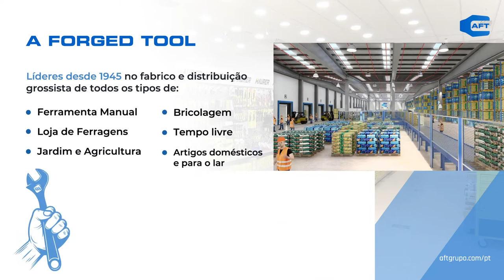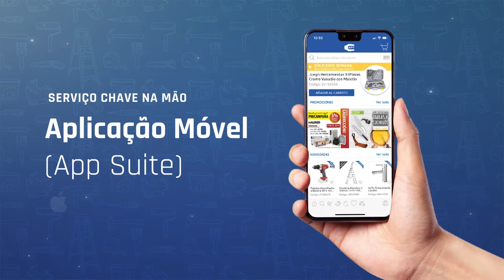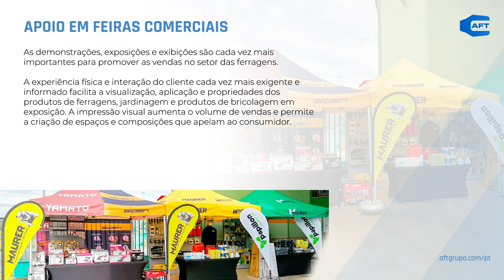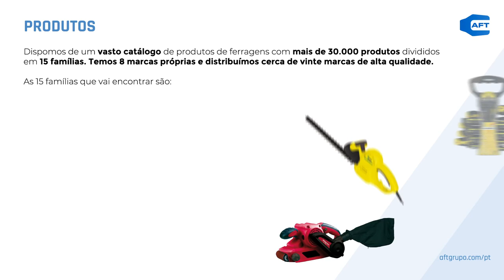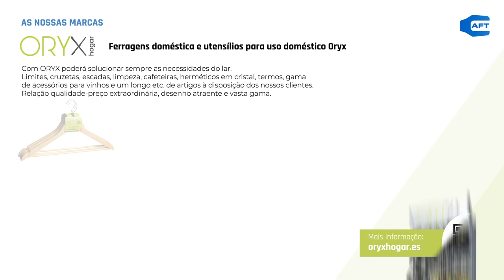A Forged Tool - Distribuidor grossista de Ferragens - Maurer Point (Versão portuguesa 🟩🟥)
AFT - A Forged Tool, distribuidor grossista de Ferragens , líderes no fabrico de ferramentas profissionais, hardware, bricolage, jardinagem, bens domésticos e casa.
A nossa actividade baseia-se no conceito de SERVIÇO INTEGRAL: mais de 30. 000 produtos à sua disposição; concepção abrangente dos espaços de venda TURNKEY, não terá de se preocupar com nada, temos uma equipa completa de profissionais que o ajudarão e orientarão ao longo do processo de criação do seu negócio de hardware, fazendo implantações por toda a península para garantir o sucesso da sua franquia a partir da mão de uma empresa que desde 1945, está empenhada em trabalhar, atenção personalizada e esforço, como pilares para desenvolver a sua actividade em Espanha, criando emprego de qualidade, e apostando na criação de uma ampla rede de Maurer Point e imagem de marca, reconhecida em todo o mundo.
Contacte-nos e comece a desenhar o seu futuro!